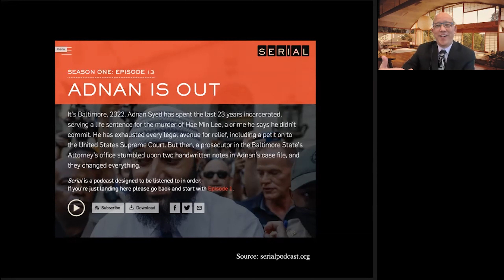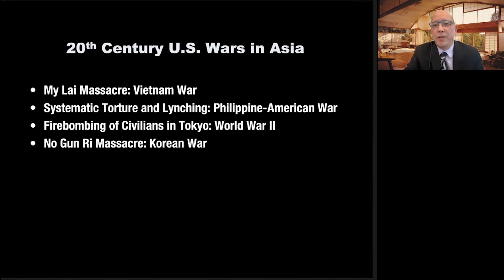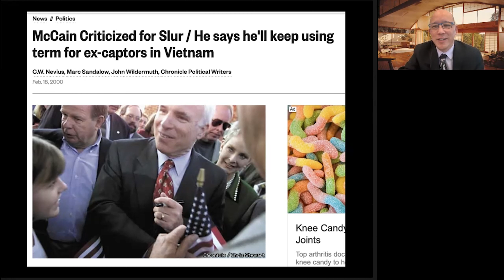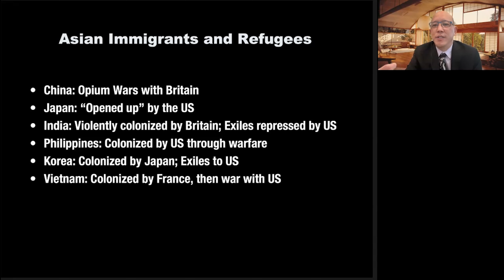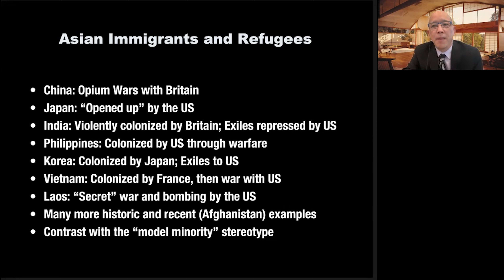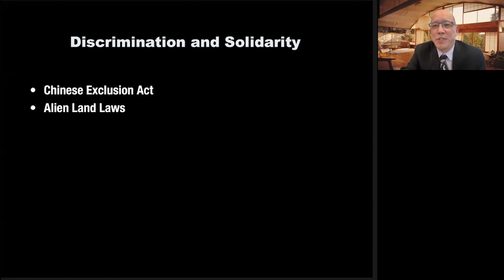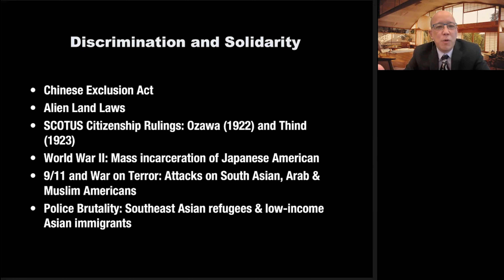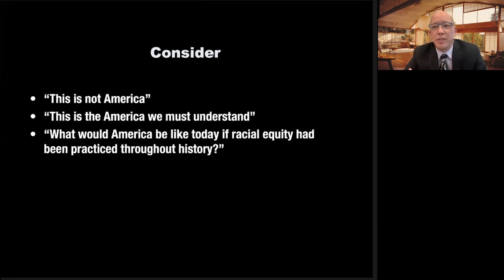Equity-Forward Forums for Educators, featuring Scott Kurashige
In this episode of SWIFT’s ongoing Equity-Forward Forums for Educators series, Wade Kelly sits down with author, educator, and president of the Grace Lee Boggs Foundation, Scott Kurashige. In this insightful presentation and conversation, Dr. Kurashige uses both stories from his own family’s history and a potent intersectional lens to critique America’s legacy of colonialism and imperialism, connecting the dots to racism and patterns of structural discrimination. Some of the recurring themes in this episode are cultural whitewashing, multicultural solidarity, and the need for historical transparency within education.